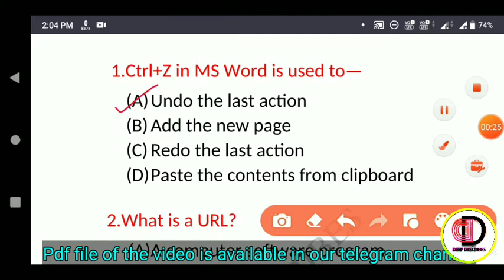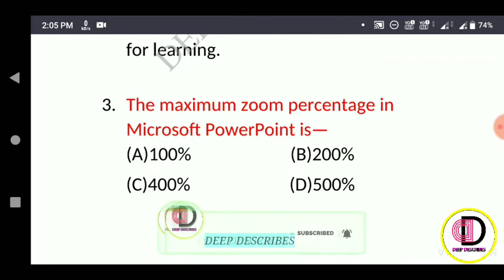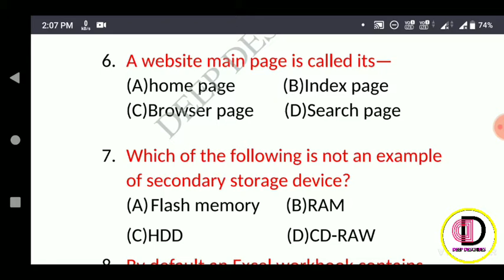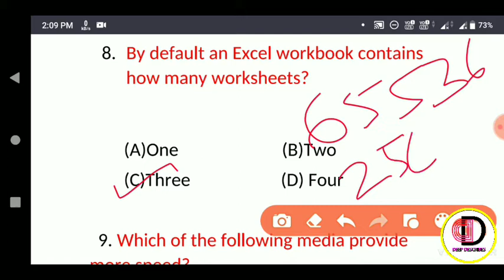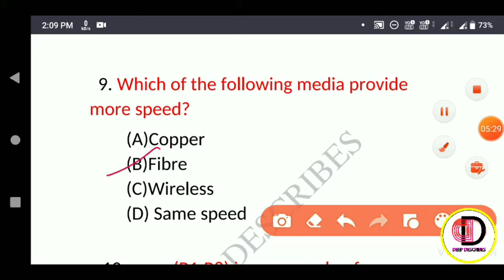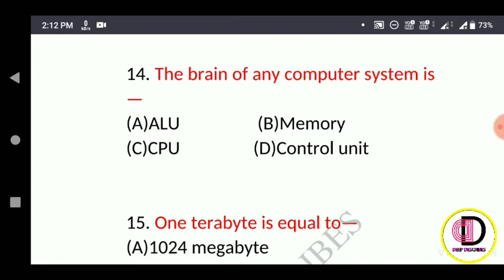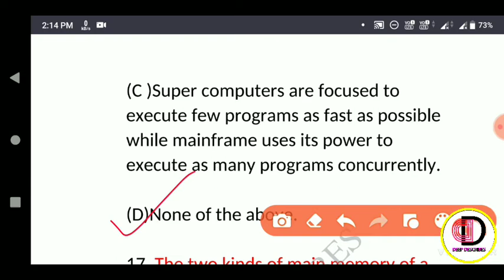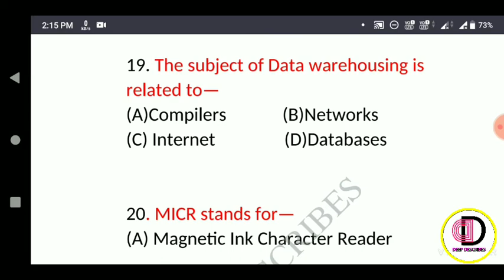Assam Secretariat।।Most Important 20 Basic MCQs on Computer GK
And help me reach 1K subscribers.Friends, I really need ur love & support friends.

ray628/